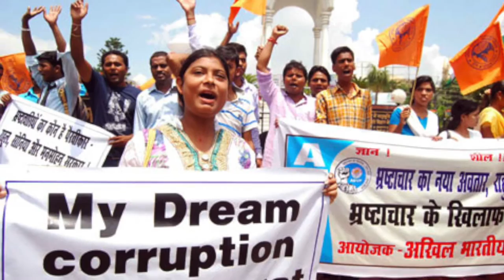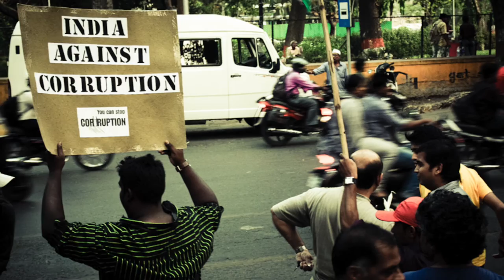Swaraj Abhiyan Requests for audio or video clips from IAC Volunteers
Please make short audio or video clips mentioning your sacrifices, what kind of Lokpal bill you wanted and fought for and your reactions to the Lokpal Bill that has been tabled by AAP.  Please send this recording on: